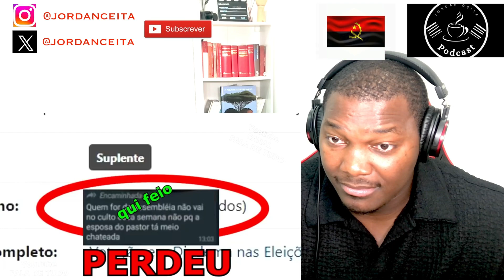🔴 Os Candidatos mais Bizarros e Engraçados do Brasil ! 3º Turno! 2024 !